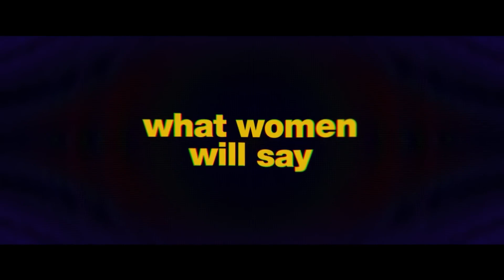CAT PERSON Trailer 2023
CAT PERSON Trailer (2023) Emilia Jones, Geraldine Viswanathan, Nicholas Braun, Thriller